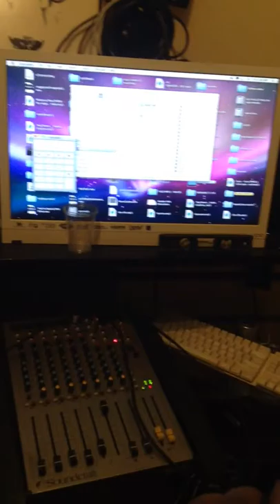daVonte harris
symphony music Crown Heights